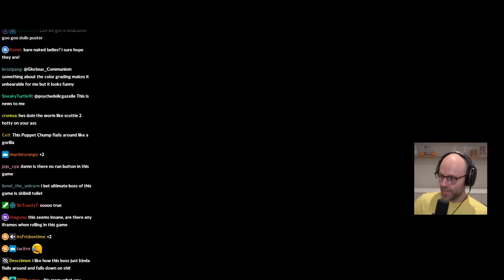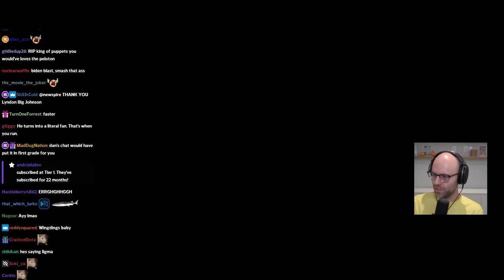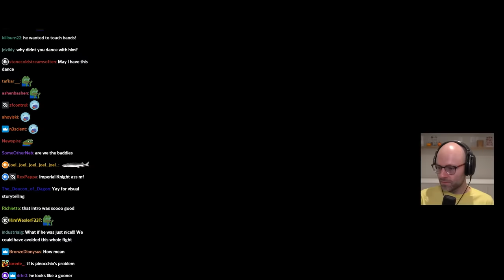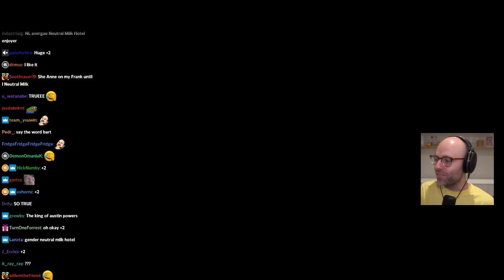Northernlion DESTROYS the Woke Left with millennial music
cancel culture has gone too far...